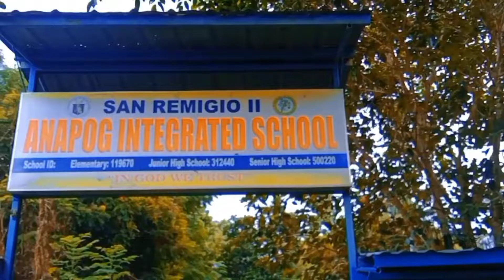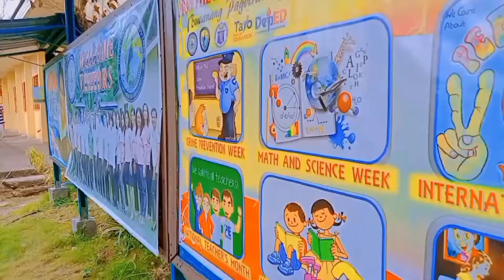student's activity with original audio composed by sir khent Necesario